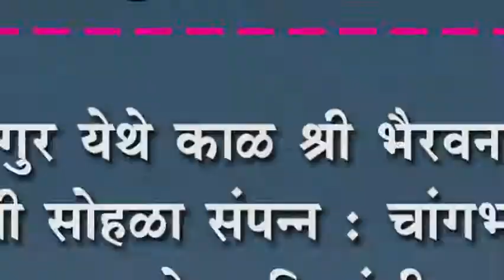सामाजिक चळवळीतील लोकांनी मंदिरापेक्षा अपंग बांधवांच्या रांगेत उभे रहा :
सामाजिक चळवळीतील लोकांनी मंदिरापेक्षा अपंग बांधवांच्या रांगेत उभे रहा : दीन दुबळ्यांच्या पाठीशी राहिल्यास दिल्लीहून अच्छे दिन येण्याची गरज नाही : आमदार बच्चू कडूंनी दिला डोस